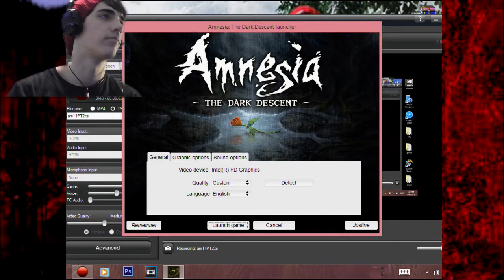Amnesia part 11 THINGS ARE CHASING ME